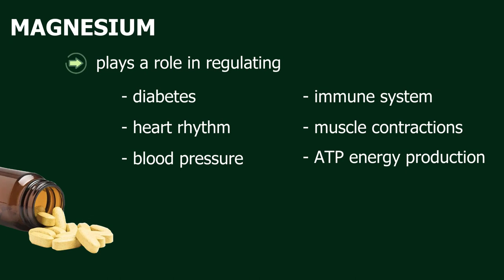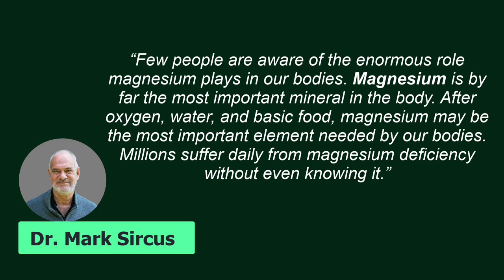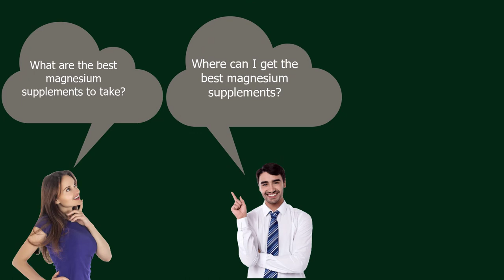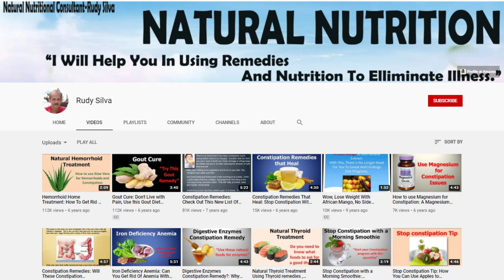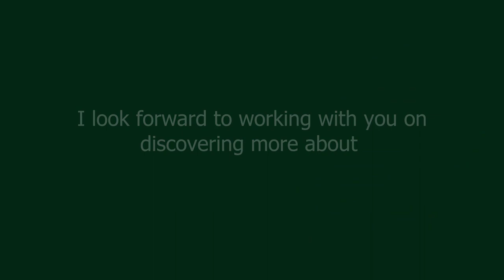How To Use Magnesium To Prevent, Stop, Or Eliminate Illness, And To Extend Health And Life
Because of how critical magnesium is in your health, I have created the Silva Magnesium Master Course. By maintaining a high level of magnesium in your blood and body stores, you can prevent, stop, or eliminate illness. You can maintain excellent health and live a long, strong life.

Most people are short on magnesium, and this contributes to a long list of unhealthy conditions and illnesses.

Magnesium plays a role in regulating diabetes, heart rhythm, blood pressure, immune system, muscle contractions, and ATP energy production giving you long life.

It helps you maintain good muscle and nerve function, bone density, and keeps joints flexible for a healthy life.

The Magic Of Magnesium: Large Print: Use Magnesium To Relax You and To Prevent Heart Attacks Paperback – Large Print, October 13, 2013

This course contain 48 video on everything you need to know about how, why, and when to use magnesium. It contain 5 special videos on atherosclerosis and how you can avoid becoming a victim of this condition.